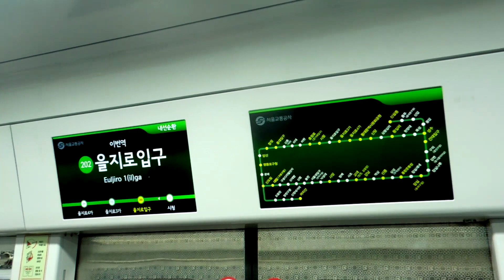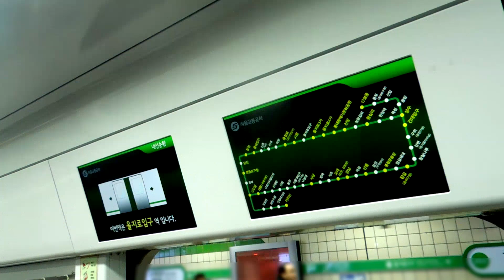서울지하철 2호선 내선순환 열차 시청역 → 을지로입구역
* 2017년 11월 촬영. FHD(1080p) 지원, 니콘 쿨픽스 S8200 촬영

Seoul Subway Line no.2 - Inner Circle Line Train  City Hall Station → Euljiro 1(il)-ga Station

지금은 꽤나 많이 생긴 2호선 신차입니다. 이제 예전차량들은 휴일엔 보기 힘드네요

* 본 영상은 2017년 12월에 업로드 된 영상을 더 나은 초상권 보호 과정을 거쳐 재업로드 한 것입니다. 자세한 내용은 참고

* 채널내에 있는 모든 영상은 다운로드 후 재업로드를 금지합니다. 퍼갈때는 유튜브 링크 또는 소스 코드를 활용하여 공유해주세요!

* 채널내의 일반영상(무편집영상)을 활용한 2차 창작은 언제든지 환영합니다. (채널 내 영상을 사용해 다른 새로운 영상을 만드는 것.) 영상 사용시 출처를 밝혀주시면 감사하겠습니다~ 단 별도로 제작된 컨텐츠에 대해서는 문의 바랍니다. (원본 영상 요청 등)